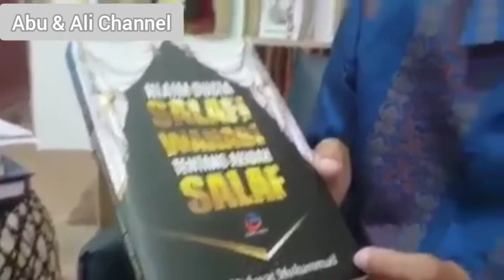Imam Baihaqi Membantah Akidah Salafi Wahabi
Imam Baihaqi dalam kitabnya asma wa sifat
Dan juga Imam Abdullah bin Imam Ahmad Bin Hambal (anaknya Imam Ahmad bin Hambal)
Membantah keras akidah tajsim alias mujassimah yg mirip2 dgn yg diyakini oleh salafi wahabi saat ini